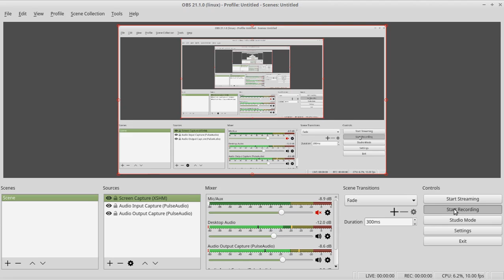KSP Diablo Shuttle: Test Flight One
The first test flight of the Diablo Shuttle.  It's designed to be a reusable Single Stage To Orbit shuttle.  It features air brakes, parachutes, and in the case of a failure, the cockpit detatches and has it's own parachutes.